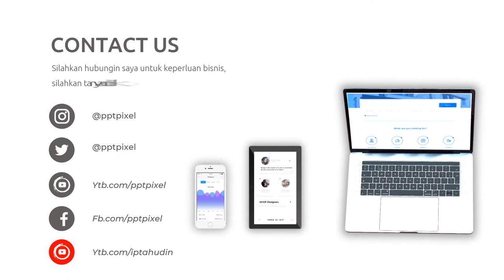Video Promosi Kopi Nusantara, Coffe Shop, Promo, Marketing, Online, Jual, Beli, Produk, Terkini, Mod